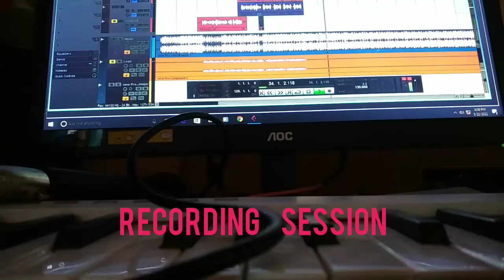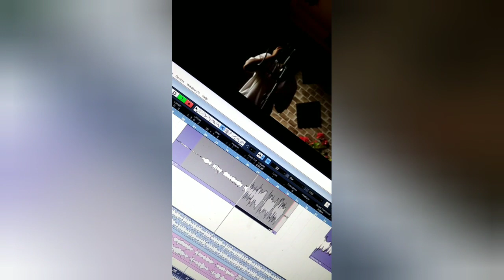Recording Session || Annie Studio Borok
Recording Session of Annie Studio Borok